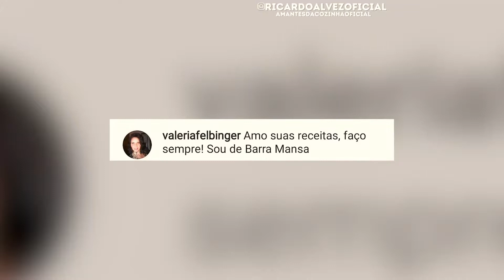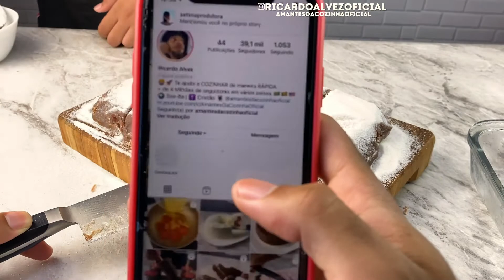COMO FAZER PALHA ITALIANA TRADICIONAL, é um sucesso!!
Olha os Ingredientes 👇

-2 latas de leite condensado
-4 colheres de sopa de chocolate em pó
-1 colher de sopa de manteiga
Mexa bem, até que comece a desgrudar da panela!
Desligue o fogo!
-1 pacote de biscoito maizena quebrado (ir colocando aos poucos, assim irá encorpando ao brigadeiro)
-papel manteiga para forrar a forma
-coloque toda a mistura para a forma forrada com papel alumínio e leve para gelar!
Finalização:
-desenforme
-confeite com açúcar refinado para finalizar

Dica: cortar em pedaços e ferrar com papel alumínio!

Se Você leu os ingredientes, deixa um SUCESSO aqui em baixo, pode ser? 👇